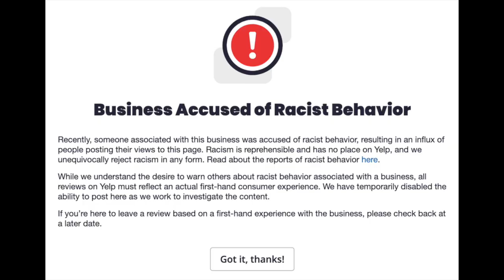Dumpster Fire 35 Clip - Get Rekt Yelp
This is some social credit whack ass shit.